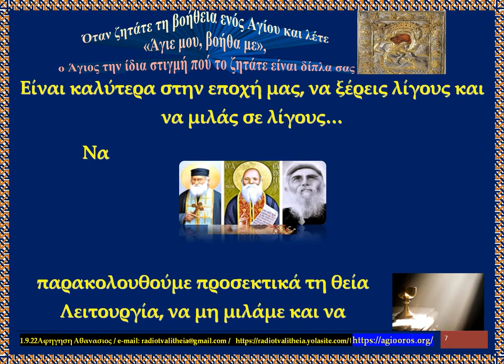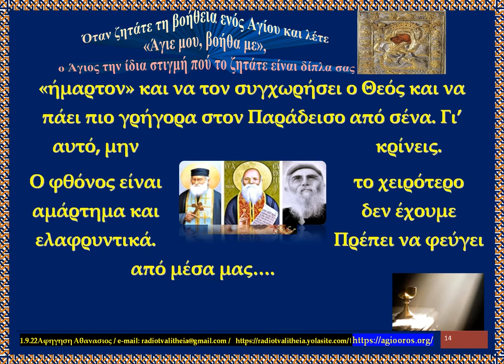Όταν ζητάτε τη βοήθεια ενός Αγίου και λέτε «Άγιε μου, βοήθα με», ο Άγιος την ίδια στιγμή rtva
Όταν ζητάτε τη βοήθεια ενός Αγίου και λέτε «Άγιε μου, βοήθα με», ο Άγιος την ίδια στιγμή πού το ζητάτε είναι δίπλα σας